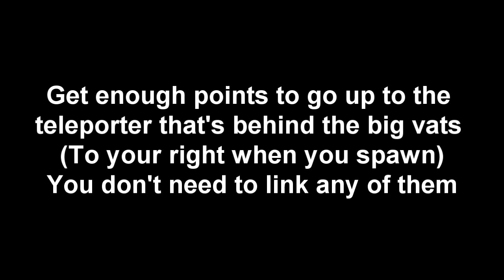Der Riese Zombie Spawn Blocker Glitch Instant Rounds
This is a glitch that stops enemies (dogs & zombies) from spawning, which instantly ends the rounds and starts the next on zombie levels; dog levels take a little longer, between 3-5 minutes. You could literally do 3 zombie levels in 20 seconds. It only takes about a half hour, if that, to get to level 30.

You do not have to link any teleporters, you just go right to the one that's behind the vats on your right side when you spawn.

and sign up!